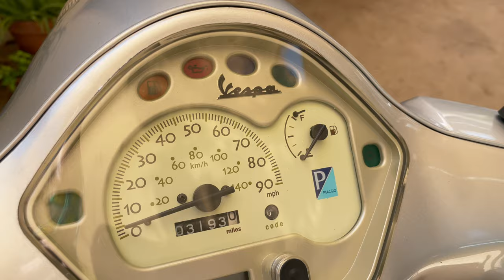Vespa LX - LED Switchback Turn Signal Kit Installation | Mitch's Scooter Stuff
In this video I show you how to install LED Switchback turn signal kit on Vespa LX and other Vespa models.

Zip ties
Heater gun
Magnet stick
8mm open wrench
Flathead screwdriver
3mm allen wrench
17mm open wrench
Wire crimper / stripper
Phillips #2 screwdriver
Heat shrink Butt wire connectors 18awg